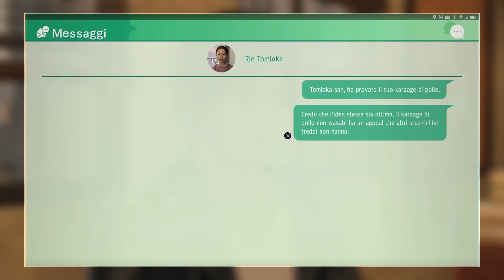Trio dei depravati - Judgment [Gameplay ITA] [8]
Trio dei depravati - Judgment